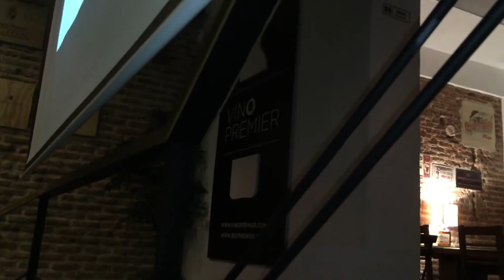Abadía Retuerta Vinopremier.com